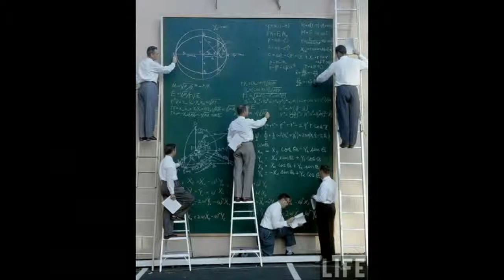Fotografías históricas Parte 1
Si bien se sabe que para los humanos siempre han sido importantes las imágenes para juzgar la importancia de una ocasión ejemplo contemplar la belleza de la Torre Eiffel, contemplar en una fotografía las Cataratas del Iguazú, o imágenes que son testigos de momentos históricos como ser, el viaje a la luna, o la imagen de Albert Einstein con los clásicos pelos parados que le caracterizaban.  xD
Bien, muchas de las cosas que pasaron en la historia se quedaron congeladas en una imagen en una fotografía.
Entonces las fotografias que verán en estos loquendos nos relataran momentos realmente históricos, una imagen capturando para siempre un momento que no se repetirá más.
Disfruten los loquendos... Saludos cordiales.